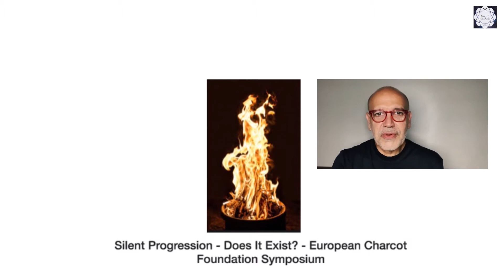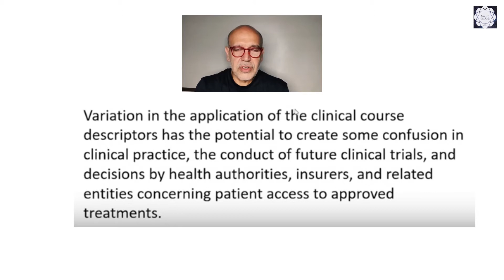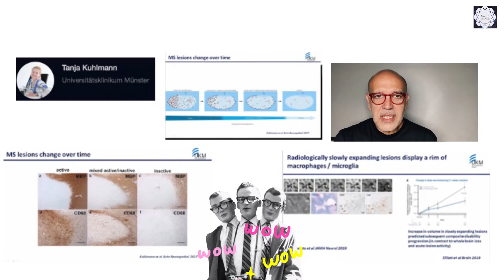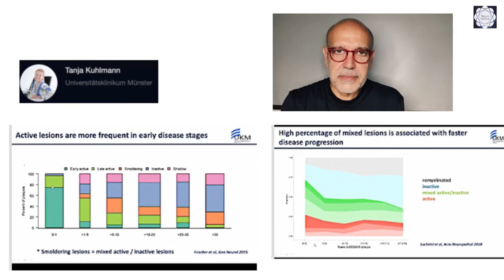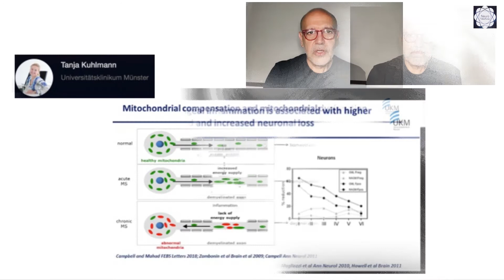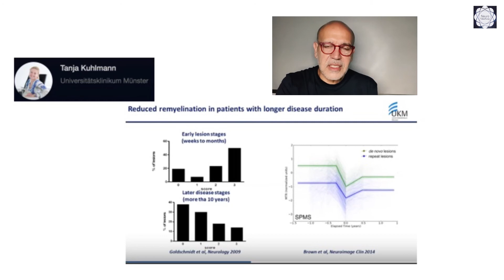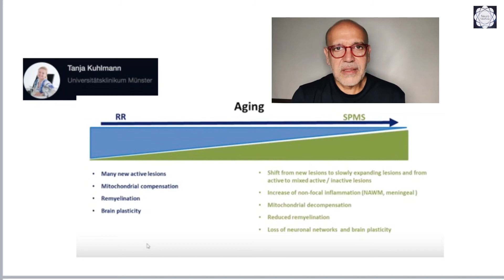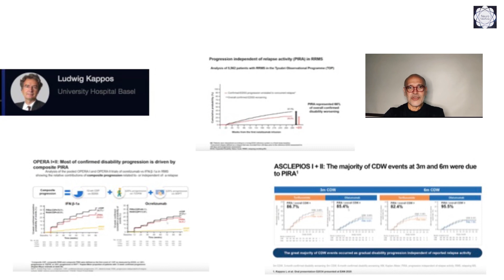PIRA ¿Mito o realidad?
Acá les dejo mi nuevo video sobre PIRA.
Dr. Carlos Rugilo.